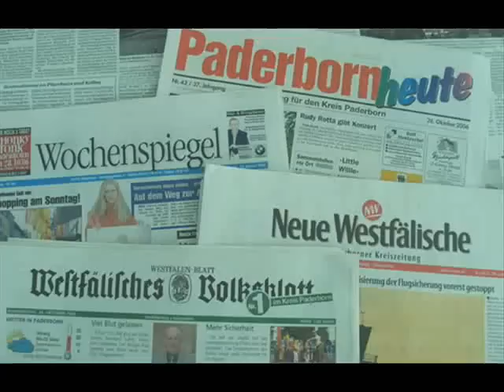Paderborn ist schön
Paderborn ist eine sehr schöne Stadt. Es gibt hier viel zu sehen.